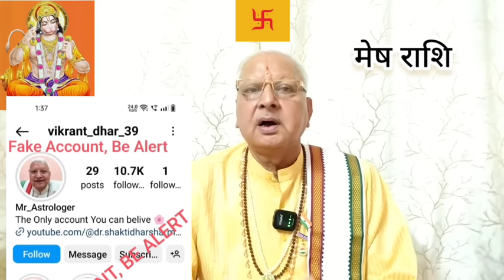मेष राशि ll ARIES ll 06 जून से 30 जून ll Alert Dates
WhatsApp Msg only डॉ शक्तिधर शर्मा  ज्योतिष विश्लेषण (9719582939)

mesh rashi
mesh rashi 2024 Tamil
mesh rashifal
mesh analysis
mesha rashi 2024 kannada
mesha rasi 2024 Telugu
mesh rashi today
मेष राशि
मेष राशिफल
मेष राशि जून 2024
मेष राशिफल जून 2024
mesh rashifal june 2024
Ashwini nakshatra
bharani nakshatra
kritika nakshatra
kratika nakshatra
mesh rashi 12 lagno ke sath mahadasha fal
ruchak yog
रुचक योग
विक्रम संवत 2081
vikram samvat 2081
चैत्र नववर्ष